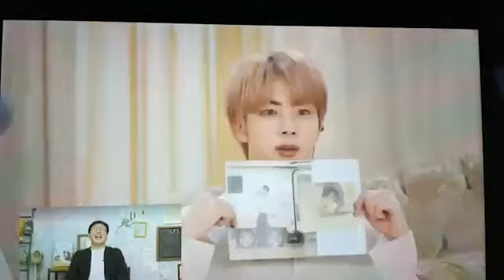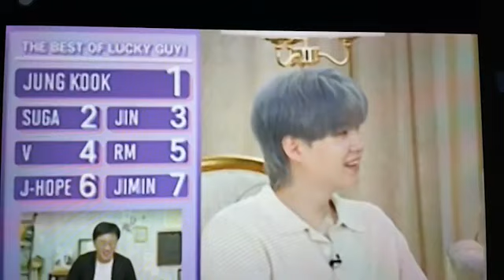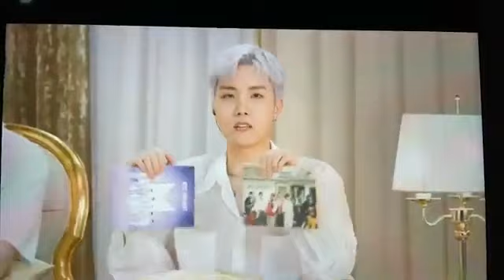[Full Video] BTS Japan Online Talk Show 2021